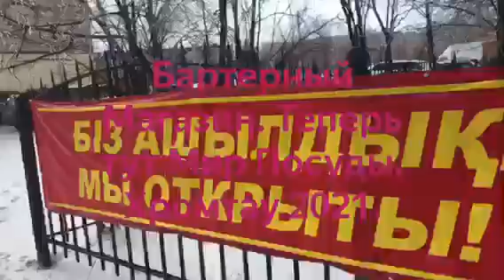Бывший Бартерный магазин . Теперь это Мир Посуды . Хромтау 2021🇰🇿